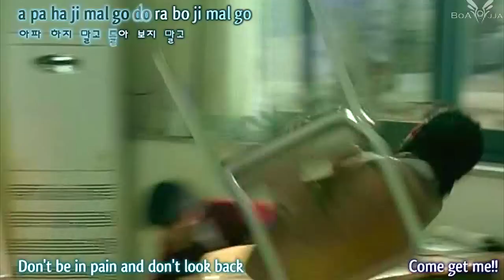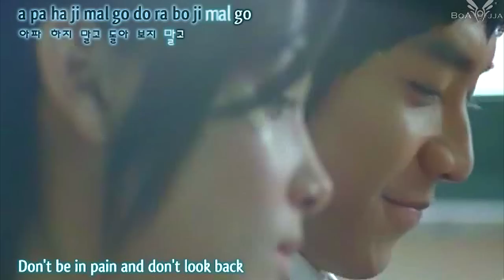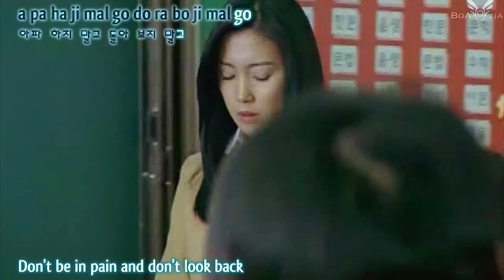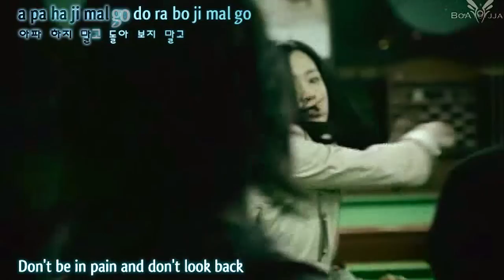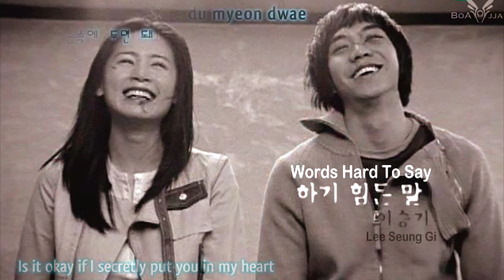V-[Lee Seung Gi-Words Hard To Say] A-[Emptiness-Tune Mere Jana] HD FullVersion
Video - [Lee Seung Gi - Words Hard To Say]
Audio - [Emptiness -  Tune Mere Jana Kabhi Nahi Jaana]
Enjoy the song.
Its dedicated to everyone who is/was in love.;)